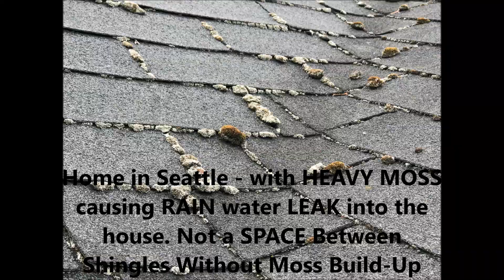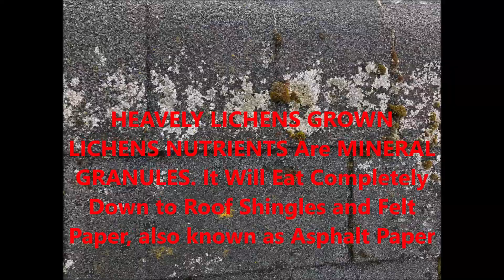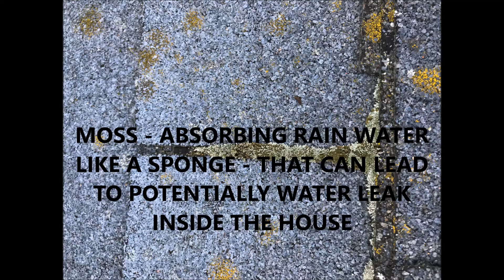Seattle House with "MOSS DISTRESS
Kolossus SoftWash - We Came, We Roared, We Rampaged, and We Got Pretty Satisfaction Killing ... LOT OF THEM!